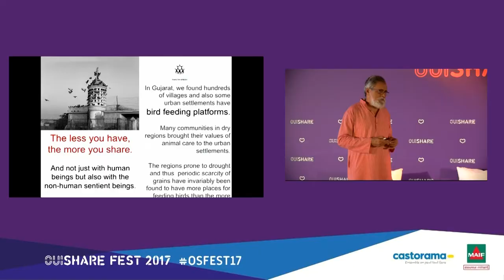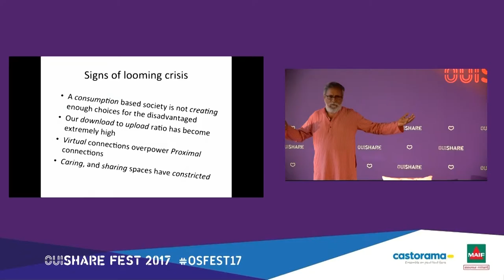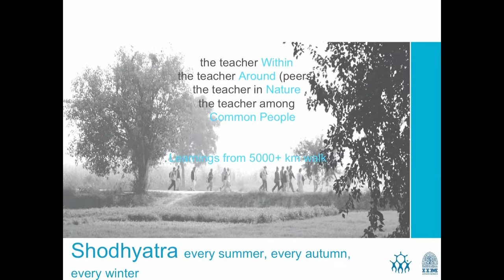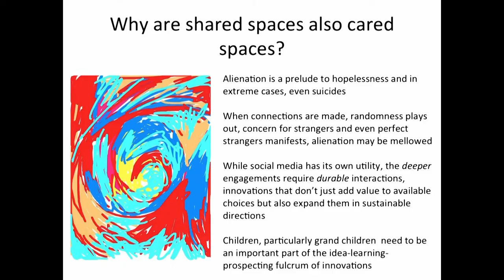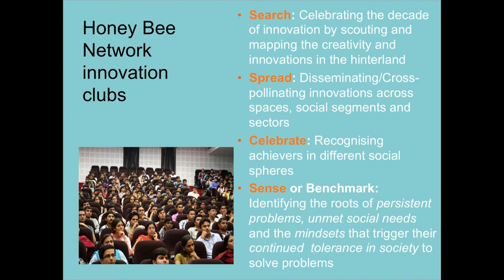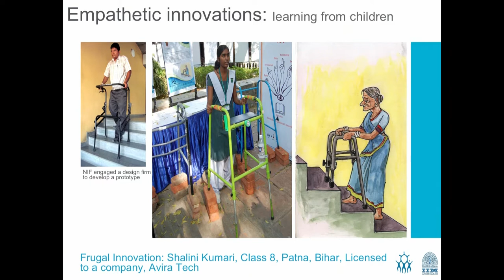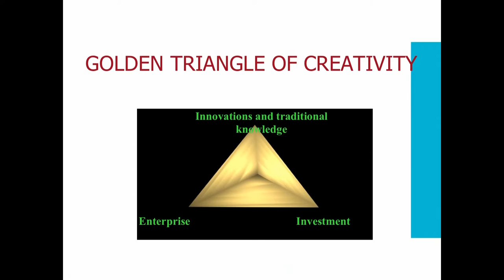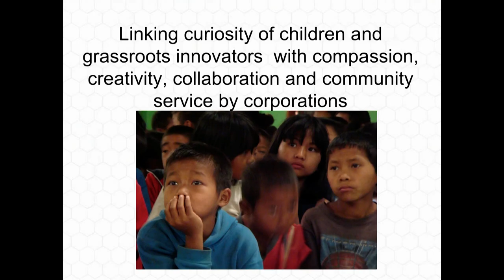Anil Gupta -What corporate innovation can learn from grassroots movements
Frugality flexibility and fellowship are three of the key lessons: Frugality is not cheap, it is economical, it is circular, and it is addressing minimal user demand with stacking option of additional features. Flexibility is achieved by preferring bundling options over blending of different features, forms and functions. Corporations can also learn how grassroots innovators exploit long tail of innovation by filling niches of unmet social needs and not aiming at the top of the scaling curve. That mindset means that corporations will always wait for problems to scale up so that they can sell scaled up solutions. Nothing could be more unsustainable. Diversity over space, seasons/time, sector, skill, social segments and structure of governance ( 6-S) is vital for inclusive innovation and development ecosystem. Grassroots innovators not only can teach getting more from less for more but also share the spirit of  Fellowship. Open reciprocal and responsible innovation system bring greater solidarity among fellow manufacturers, users, supply chain members and even regulators. Cities can become open  laboratories of compassion, collaboration and creativity, and co-creation between formal and informal sector through  symbiotic relationship. New business models will emerge when one builds capacities of the whole value chain members from homemakers, workers, consumers, supply chain members to even excluded communities.